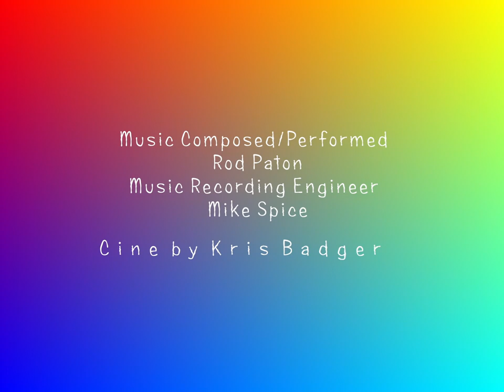Ark Royal Cine by Kris. Music by Rod Paton.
A few of my favorite shots from the Kris Badger cine reels.
Kris was a pilot on 892 Squadron.
Rod was a musical genius I used to work with when I left the Royal Navy.

I am very proud of the fact I fried chips on Ark Royal and then went on to build a recording studio and record this Jazz session, when I left the Navy.

It's a pity I never recorded myself frying chips.